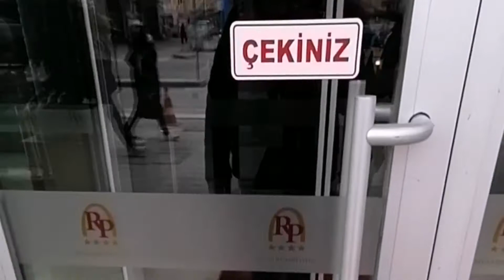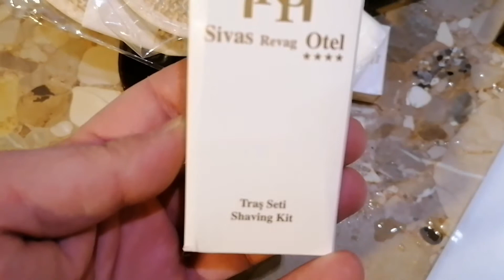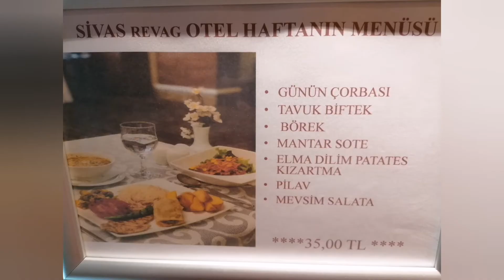Türkiyenin en Ucuz kral dairesi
Türkiyenin en Ucuz kral dairesinde kalma imkanım oldu.tecrübelerimi sizinle paylaştım.